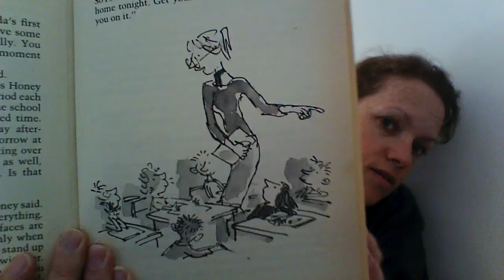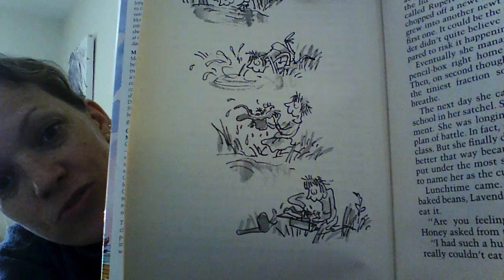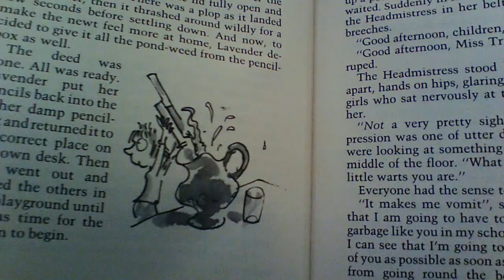Matilda - Day 12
Lavender